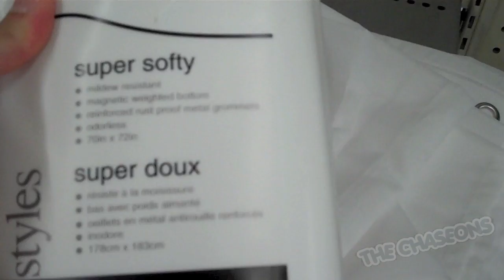Shower curtain shopping (6/22/10 - DAY 106)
The music is our exclusive soundtrack and was composed by artist John Fenton, check out passthepeasmusic.com

We are just a couple of fun loving people. Take a ride with us as we endeavor to vlog for at least one year! Lots of fun games and prizes to come.